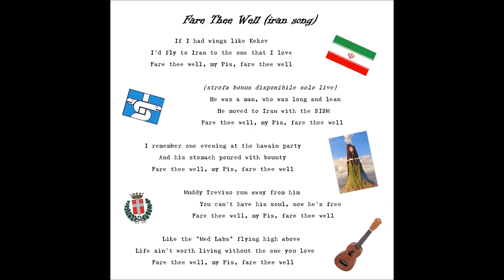03 Fare Thee Well (Iran Song) - The Medlab